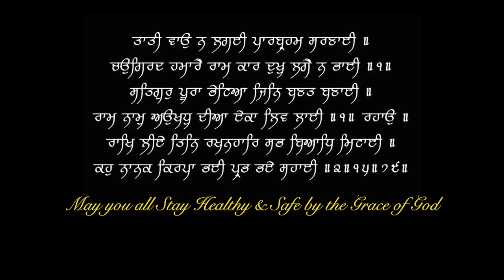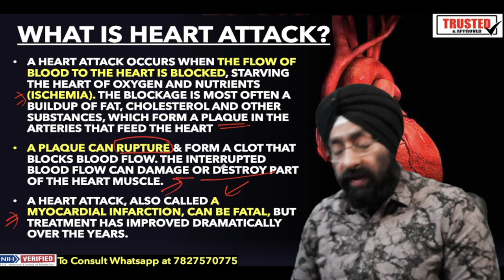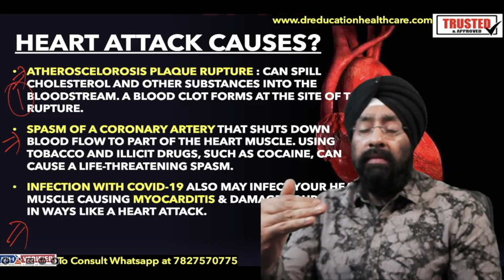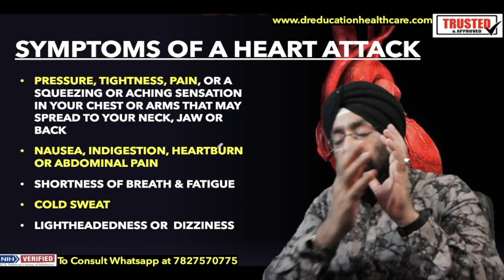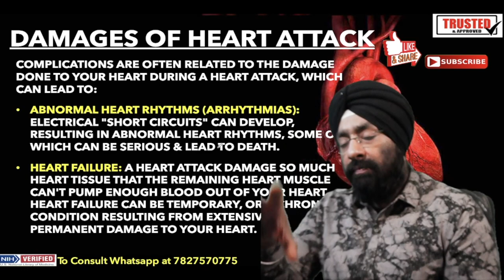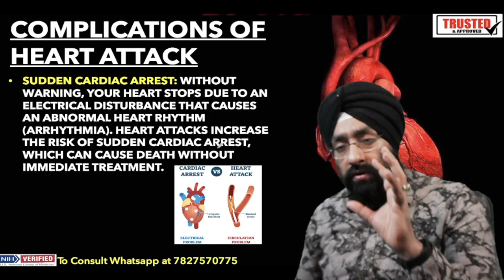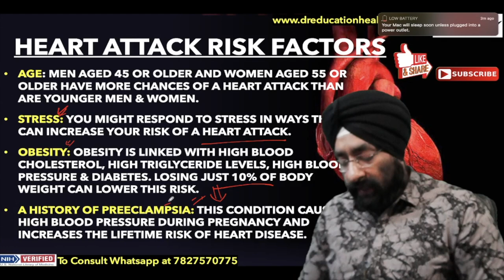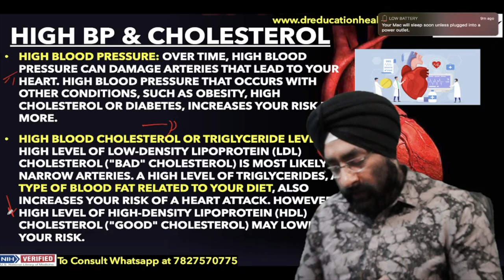HEART ATTACK | Everything you Need to Know | Full Information in English | Dr.Education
Explained in Simple language by a Professional Doctor with Reference from US Medical Library & Latest Research meta analysis. how to prevent heart attack,
how to know heart attack is coming in hindi,

* 1 year in Medical ICU.
* 1 year in Emergency & Casualty.
* 3 months each in Surgery, Neurology, Pediatrics and Family medicine.

Thanks & Regards
Dr.PARAMJEET SINGH